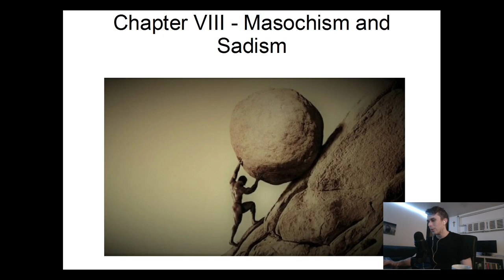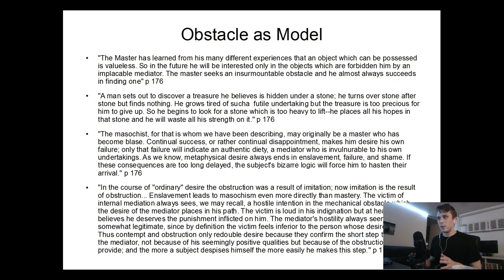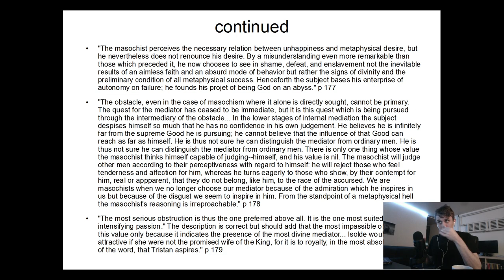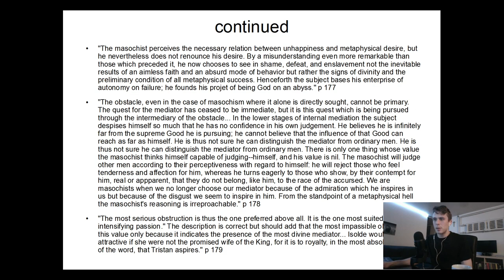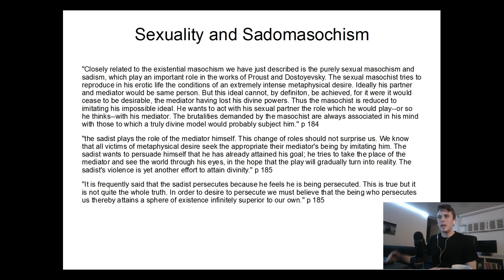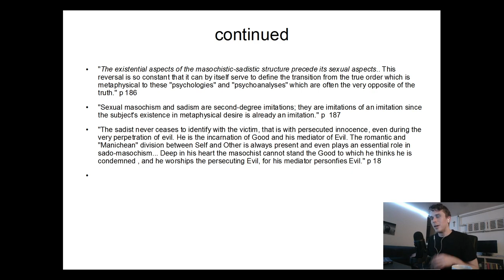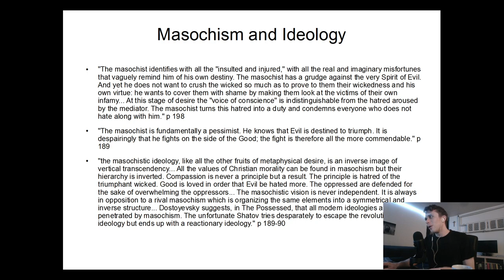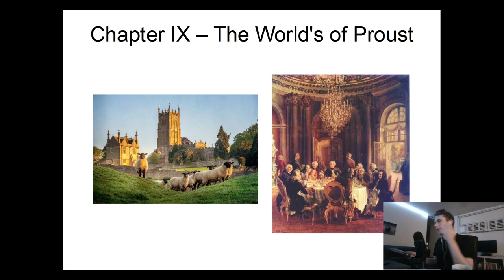The Psychology of Desire - Deceit, Desire, and the Novel - Part Seven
Masochism and Sadism (ch 8)